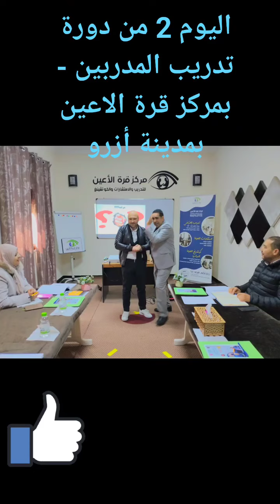دورة تدريب المدربين TOT